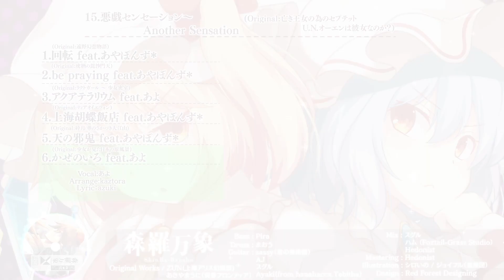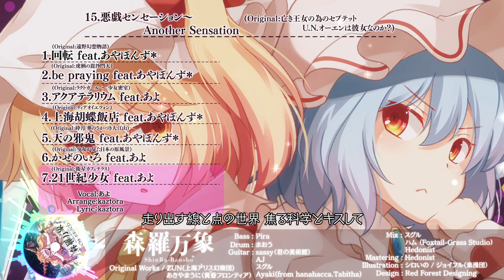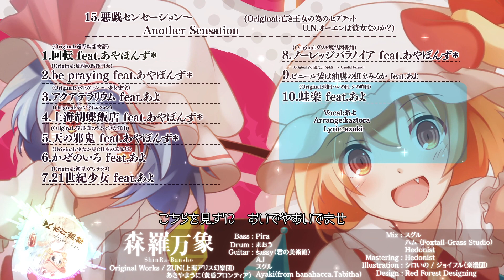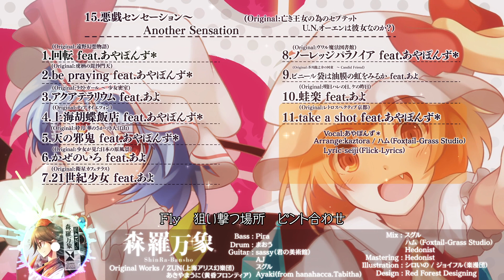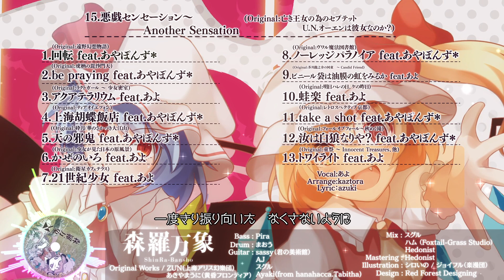【東方】森羅万象 C97"アナザーセンセーション 〜 Extra Vocal BEST"XFD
森羅万象第17弾アルバム
「アナザーセンセーション 〜 Extra Vocal BEST」クロスフェード動画
夜好ころろさんに作って頂きました！！ありがとうございます!

17th album「アナザーセンセーション 〜 Extra Vocal BEST」

______交換はお好き？

森羅万象第17弾東方おまけベスト！録り下ろしもあるよ！

12.31南舘"ナ"27aスペース 森羅万象にて頒布します！

会場価格 1000円
通販価格 1500円(税別)

＊会場では先着でクリアファイル2種類のうちどちらかと、森羅万象ロゴステッカーがおまけにつきます！

『アナザーセンセーション 〜 Extra Vocal BEST』特設サイト:まだです..

Original Works:ZUN(上海アリス幻樂団)
あきやまうに（黄昏フロンティア）

動画:夜好ころろ(Encore+)